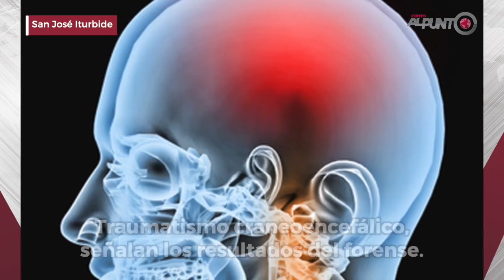Con indignación, cohetes y caballos despiden a familia asesinada en San José Iturbide